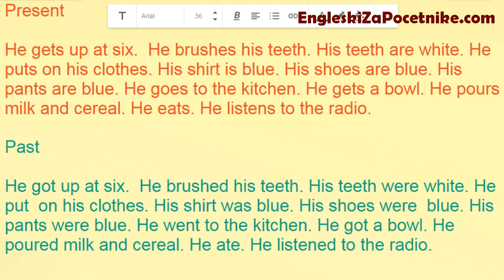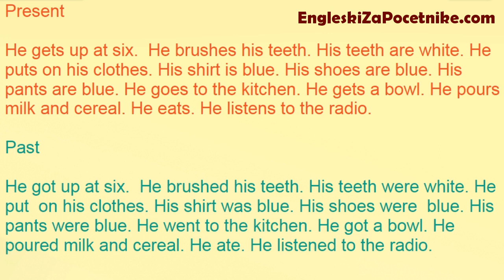Engleski jezik uz kratke tekstove - Prošlo vreme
Objašnjenje sa prevodom - dodatne vežbe uz ovaj tekst se nalaze na blogu

Učimo engleski jezik uz kratke tekstove sa prevodom. Ovaj tekst je baziran na gde možete čuti i američki izgovor.

Idealan sajt za prave i lažne početnike u engleskom. Uz objašnjenu gramatiku, možete naći i vežbe sa proverom (na dnu vežbe samo kliknete na "check")

a pre nje možete informativno pročitati reč dve o

1. spelingu i engleskom alfabetu

2. izgovoru

3. predstavljanju

4. pozdravljanju

Ako želite sami da otkrivate teme o kojima pišem od 2011. godine, najbolje mesto je sam blog

Nešto više o meni i o tome kako je nastao EngleskiZaPocetnike.com, možete pročitati ovde